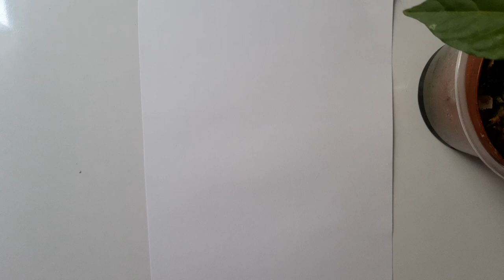Cómo dibujar la flor Ranunculus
Ranunculus es un género de cerca de 400 especies de plantas de la familia Ranunculaceae. Son sobre todo plantas herbáceas perennes con flores amarillas o blancas, algunas son anuales y otras bienales. Otras tienen flores rojas o anaranjadas o como la R. auricomus que no tiene pétalos.
Nombre científico: Ranunculus
Clasificación superior: Ranunculeae
Categoría: Género
Clase: Magnoliopsida
Familia: Ranunculaceae
Orden: Ranunculales

Fuente: Wikipedia

-Materiales:
-Lápiz 2B
-Hoja A4
-Borrador

-Materials:
-Pencil 2B
-A4 sheet
-Eraser